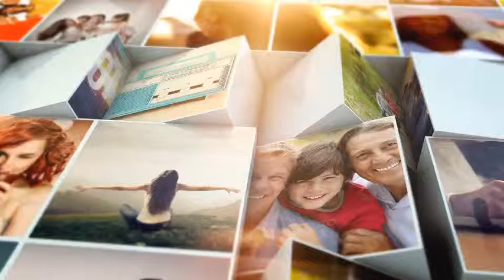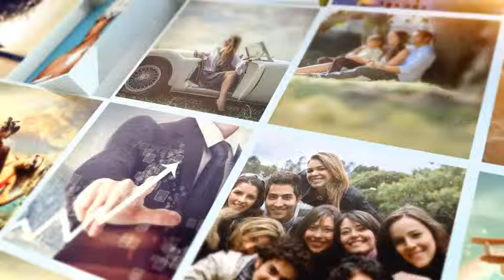Mosaic Block Reveal